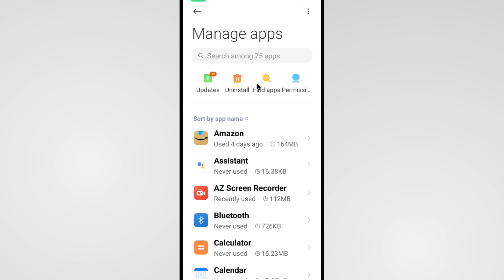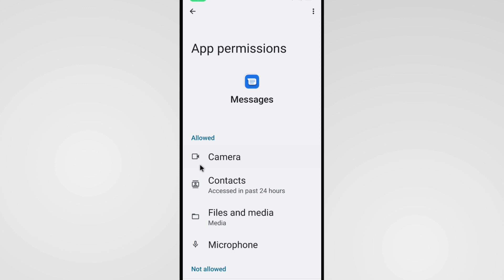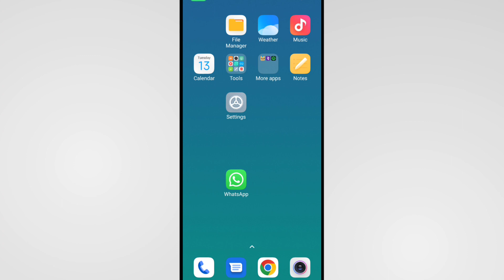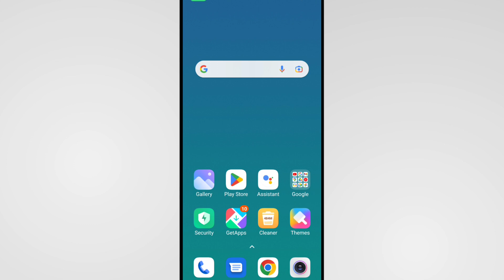OTP Is Not Coming To My Mobile | Mobile Par OTP Nahi Aa Raha Hai | OTP Problem